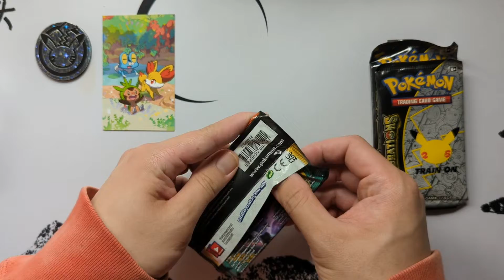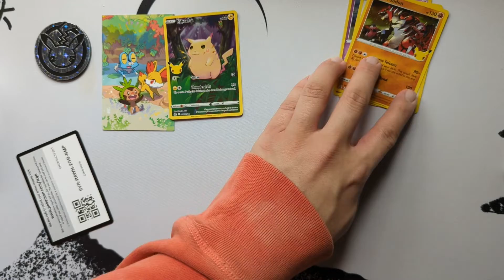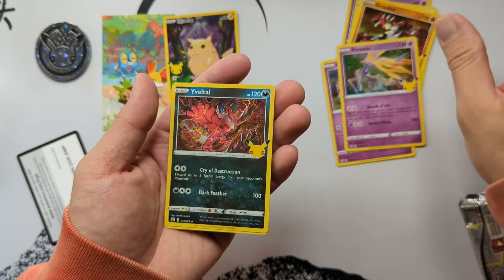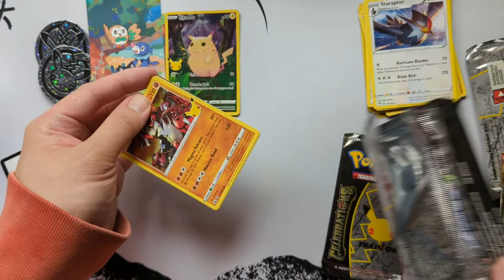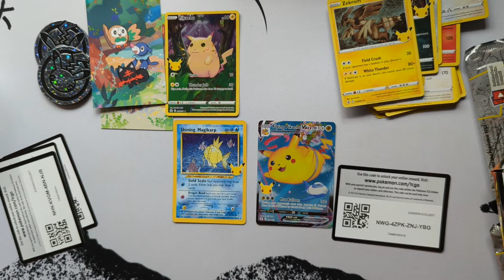Pulling A Big Hit from A 25th Pokemon Celebration Tin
Looking forward to reading all of your comments!

Animated Backgrounds:

All animated Backgrounds are from Videezy